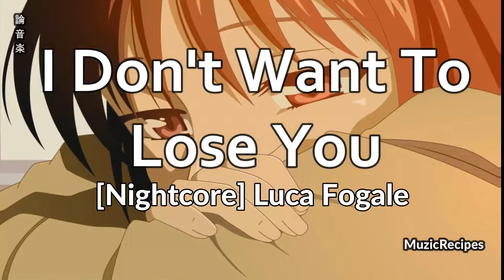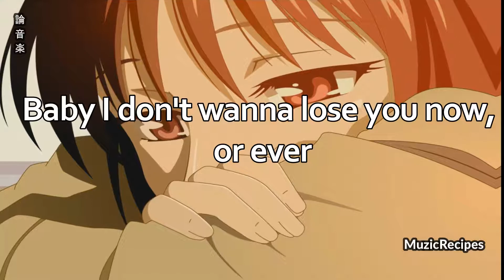「MuzicRecipes Nightcore Luca Fogale」→ I Don't Want To Lose You (Lyrics)🎵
✪ Song: 「MuzicRecipes  Nightcore Luca Fogale」→ I Don't Want To Lose You (Lyrics)

► Nightcore - I Don't Want to Lose You ||  Lyrics

➜ I Don't Want to Lose You by Luca Fogale

Music Video Created by Anthem Jackson. Concept by Luca Fogale
Instagram.com/AnthemJackson
» Follow the artist:

Facebook.com/lucafogalemusic
Instagram.com/lucafogalemusic

I practically mixed them together to create a new masterpiece - and are used for entertainment.

[Verse 1]
It was always hard to pin you down
And it was only natural for me to hope you'd come around
But please take your reservations and forget them
You know things could be so easy if you'd let them

[Chorus]
And I don't wanna lose you now, or ever
No, I don't wanna lose you now, or ever

[Verse 2]
And there's a darkness in the way you sing
And something curious in how you walk as if you got a broken wing
That makes me wanna help you find a way to throw your shadow
We can even sing songs about your past loves at my piano

[Chorus]
'Cause I don't wanna lose you now, or ever

[Bridge]
And I can always feel it
When you're getting set to run
Like you're halfway through the chorus
And you think the song is done
But baby take a minute
Or take a beer out from the fridge
So maybe we can try this time to make it past the bridge?

[Chorus]
Baby I don't wanna lose you now, or ever
No, I don't wanna lose you now, or ever, oh no